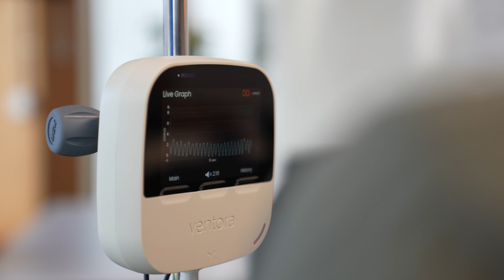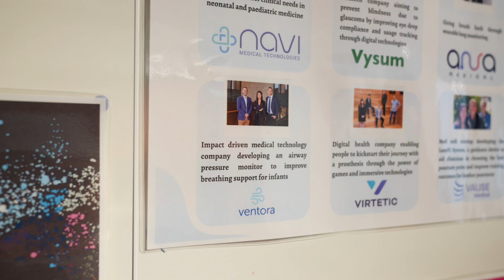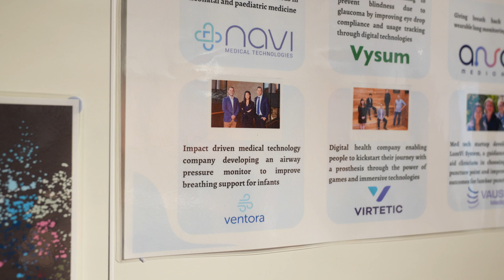Alumni perspective with Amy Yu - Master of Biomedical Engineering graduate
As a biomedical engineering student, you will have access to a vast range of opportunities to network with industry, develop your professional skills and connect with a dynamic cohort of students from around the world.